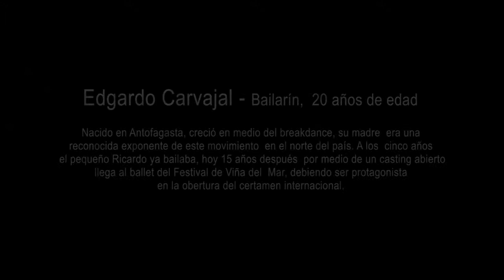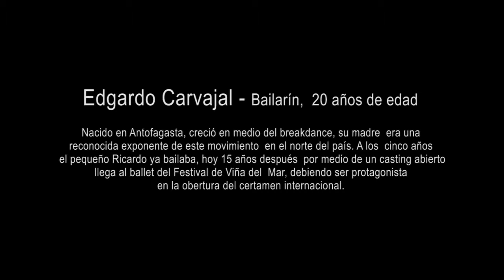Edgardo Carvajal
En el primer video hay un error en el nombre, es Edgardo y no Ricardo Carvajal